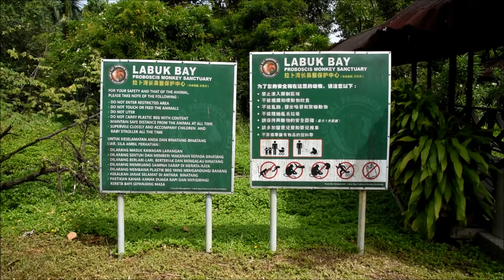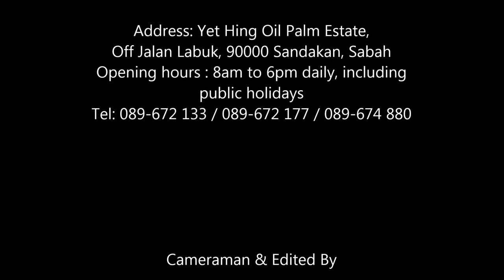Labuk Bay Proboscis Monkey Sanctuary | Sabah | MALAYSIA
The island of Borneo is home to many rare species of flora and fauna, like the proboscis monkey.

It’s easy to spot a proboscis monkey. Its fur is mostly orange and gray, it has a long tail and a large, distinctive nose. In fact, you can tell which monkey is the head of the barrel just by looking at the size of its nose – a bigger nose means bigger power.

If you’re planning to go on a nature adventure in Sandakan, Sabah, during the school holidays, then put this place on your list.

Why you should go
As these monkeys are endemic to Borneo, it is vital that we keep them safe.

In the mid-1990s, a palm oil estate owner discovered that a group of proboscis monkeys were actually living in the mangrove swamps within the plantation. Instead of further developing the land, he decided to leave the monkeys’ habitat as is to ensure their conservation. However, food supply for the monkeys was running low so efforts were made to make sure they had enough to eat each day.

Today, about 60 monkeys head to the feeding platforms regularly to get food like fruits, and some water. This was a good way for the sanctuary to keep track of the proboscis monkeys’ survival.

The proboscis monkeys are a shy bunch, especially those who have had their homes taken away from them. They will run and hide each time they sense any danger (usually humans). At the Labuk Bay Proboscis Monkey Sanctuary, however, the monkeys know that they are safe from harm and therefore stay put even when they see big groups of people.

There is no gate or fence around the sanctuary to keep the animals in or out – they are free to roam anywhere they wish.

There are two viewing platforms from which visitors can observe the monkeys. It is best to come during feeding times when more monkeys are around.

Visitors and observers are not allowed to get too close to the monkeys or to touch them. It would be in your best interest not to provoke them either as they are very strong creatures and will not hesitate to hurt you if they feel threatened. Caretakers are also not encouraged to handle the proboscis monkeys, unless during emergency situations.

If you stay on the platform long enough you might be able to see them make giant leaps from one tree to another. Make sure you have your camera ready!

Apart from the proboscis, the silver leaf monkeys and oriental pie hornbills have somehow made Labuk Bay their “stopover home” too. Unlike the proboscis, the silver leaf monkeys will actually walk onto the platforms and sit around the humans without a care in the world. The same rules apply, though – do not touch or interact with them even if they seem “friendly”.